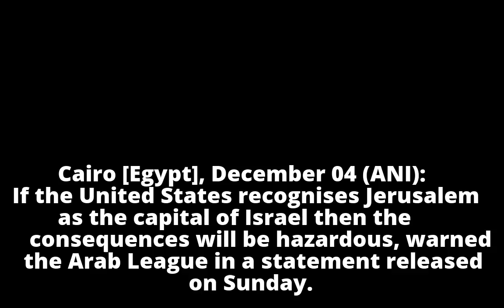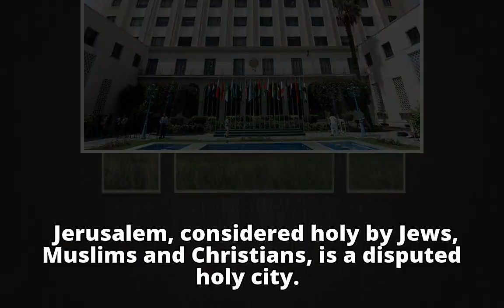Arab League warns US against recognising Jerusalem as Israel's capital